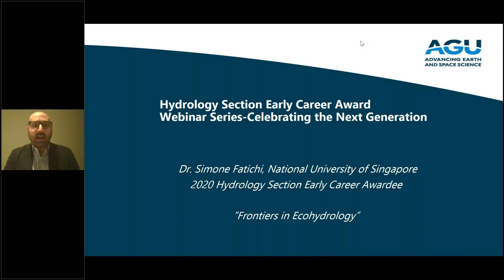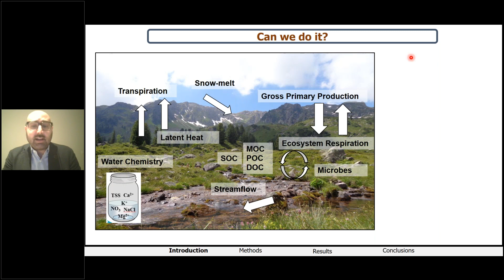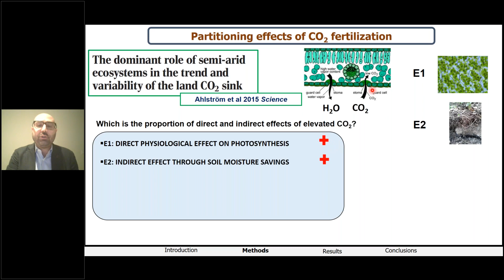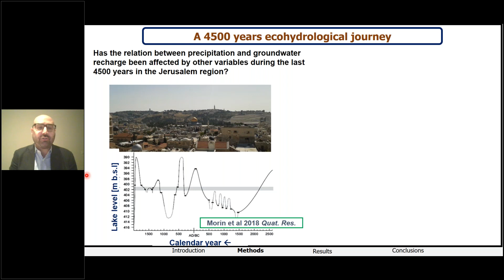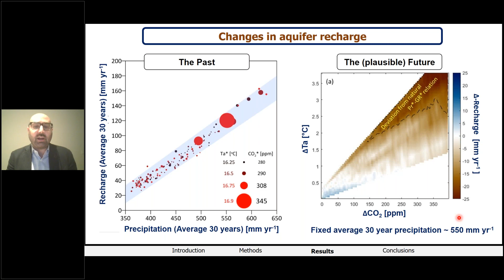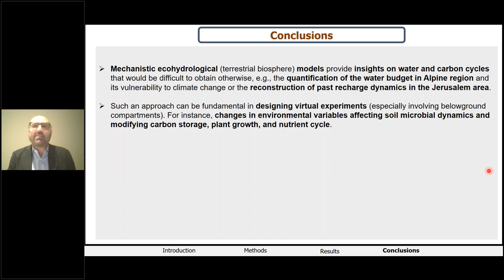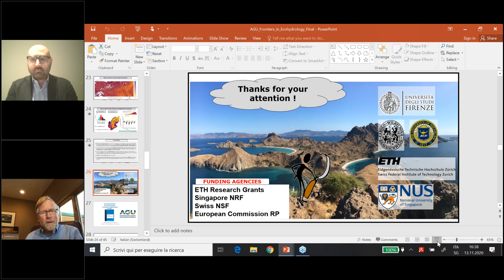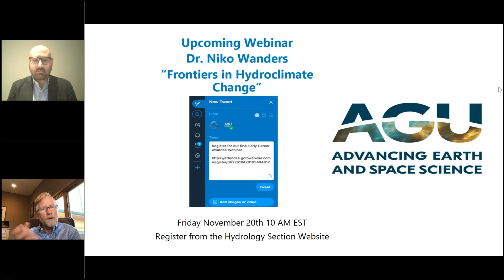2020 Hydrology Early Career Award November Lecture Series: Frontiers in Ecohydrology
In recognition and celebration of our 2020 Hydrology Section Early Career Awardees, we will be launching a new seminar series for the month of November. Our Early Career awardees will be presenting 30-minute seminars on their advances and views of the future. You will also hear from their nominators about their accomplishments.

Please join us on the first three Friday’s of November 2020 to hear from these outstanding young hydrologists.

Our first lecture on Friday, November 6, by Dr. Veronica Morales from the University of California, Davis is entitled: “Frontiers in Subsurface Transport”. On Friday November 13, Dr. Simone Fatichi, from the National University of Singapore will present on “Frontiers in Ecohydrology”. On Friday, November 20, Dr. Niko Wanders from Utrecht University will present on “Frontiers in Hydroclimate Change”.

All lectures will begin at 10:00 AM Eastern Standard Time and run through 11:00 AM.

Please take this short time to hear from the next leaders in hydrology! This is also a good “primer” to acquaint you with some of the AGU platforms to be used for the 2020 Fall Meeting.